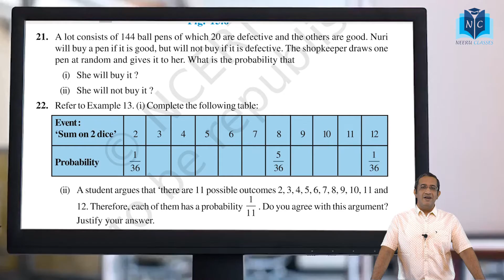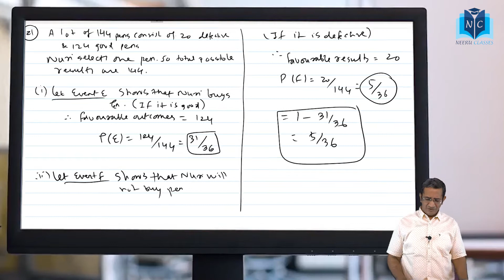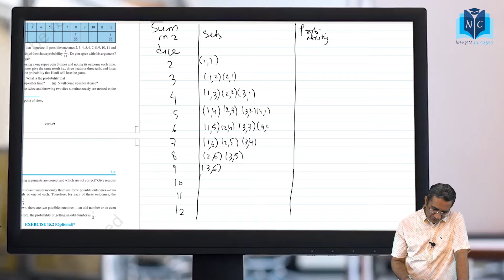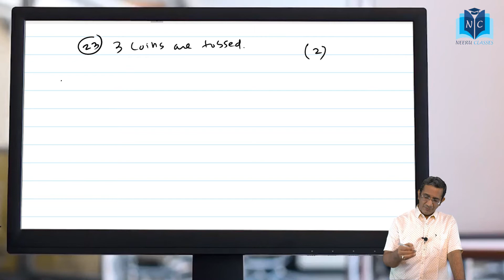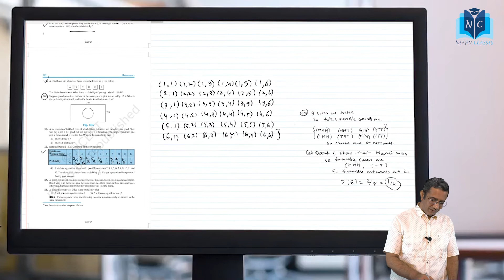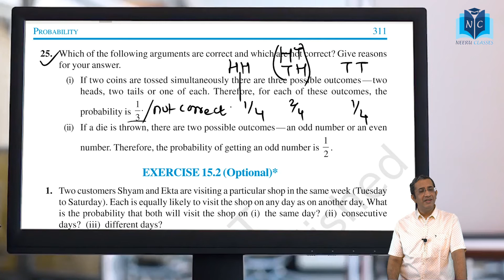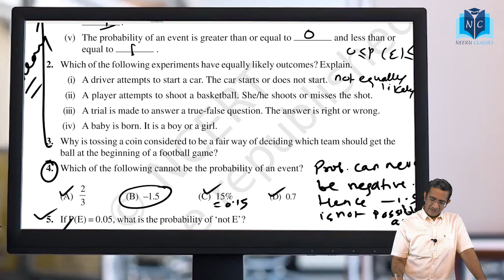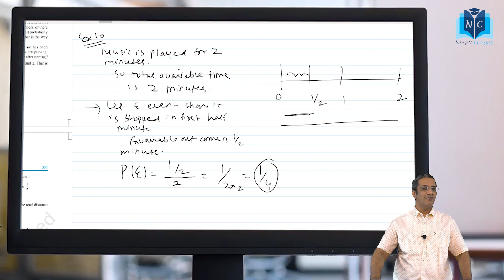10TH MATHEMATICS - CH - 15 - PROBAILITY - LECTURE - 04